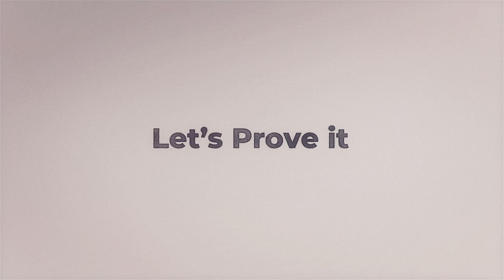Let's Prove It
Alamin ang TRUE o FALSE, alamin ang pag-aaral ng mga eksperto, alamin ang science sa mga claims, at  bago maniwala sa mga sabi-sabi, suriin at pag-aralan munang mabuti dito sa LET’S PROVE IT kasama si Dennis, Dennis Antenor Jr.